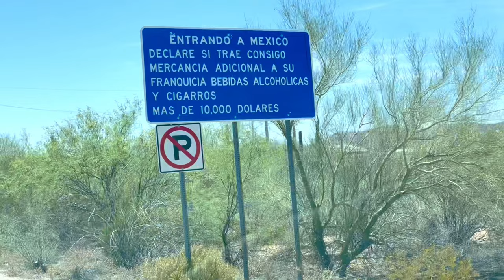What To Expect Driving Through The US/Mexico Border From Phoenix To Puerto Penasco (Rocky Point )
What You need to know before heading out to Rocky Point from Phoenix driving, what to expect at the Boarder 2022.